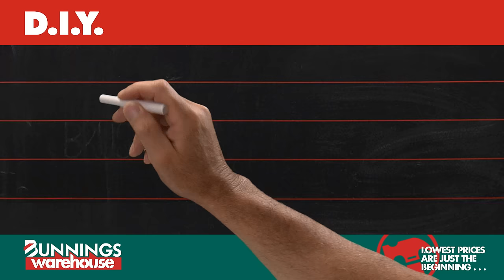What To Do Before Building A Carport - DIY At Bunnings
Before you even pick up a single tool to build your carport, it’s important to check and cover off a few things first. These will save you any legal or safety issues further down the track.

For more DIY advice and information, visit the Bunnings website today